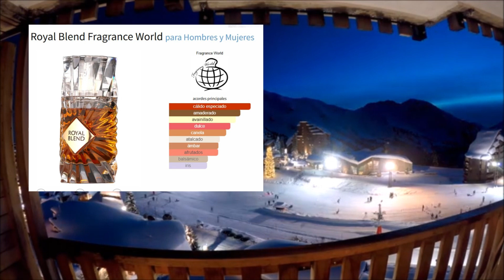🌟 ROYAL BLEND Fragrance World : ¡EL PERFUME MÁS ELEGANTE Y POTENTE DEL 2023! 🔥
💎 ROYAL BLEND Fragrance World   - CALIDAD DE LUJO A PRECIO INCREÍBLE 😱 ¡DESCÚBRELO!
🔥 ROYAL BLEND  Fragrance World : ¡DURACIÓN IMPRESIONANTE Y AROMA INIGUALABLE! 💯
🌹 ROYAL BLEND de Fragrance World: ¡TU NUEVO PERFUME FAVORITO! 💥
💥 ROYAL BLEND Fragrance World : ¿MEJOR QUE ANGEL’S SHARE? ¡LO PROBAMOS! 💎

  Miravia: App de compras online DESCARGATE LA APLICACION